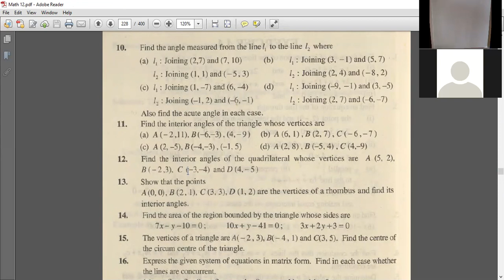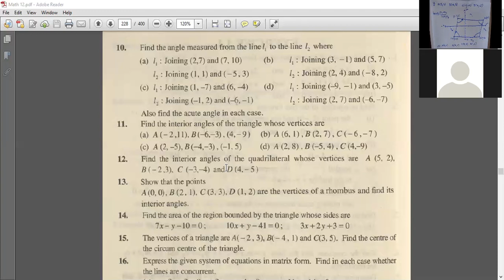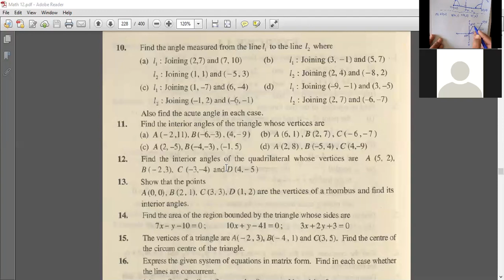math 2nd Year, ch # 4, Ex # 4 4, Que # 10b , 11, 12, 13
Shahid Aziz, Math Lecturer (9th, 10th, ECAT, NUST, FUNG, SAT)